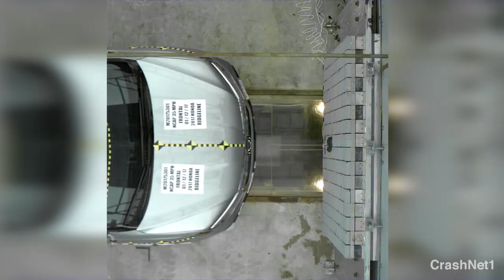2017 Honda Ridgeline Frontal Crash Test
Frontal crash test for 2017 Honda Ridgeline (2017+, second generation)

Overall Rating: 5-Star
Frontal Crash Rating: 5-Star
Side Crash Rating: 5-Star
Rollover Rating: 4-Star

NHTSA New Car Assessment Program (NCAP) Frontal Impact:
The frontal crash test evaluates injury to the head, neck, chest, and legs of the driver and front seat passenger. Crash test dummies representing an average-sized adult male and a small-sized adult female are placed in the driver and front passenger seats, respectively, and are secured with seat belts. Vehicles are crashed into a fixed barrier at 35 mph (56.3km/h), which is equivalent to a head-on collision between two similar vehicles each moving at 35 mph. 1 star is the lowest rating; 5 stars is the highest. More stars equal safer cars.